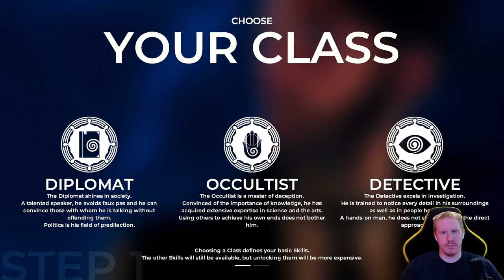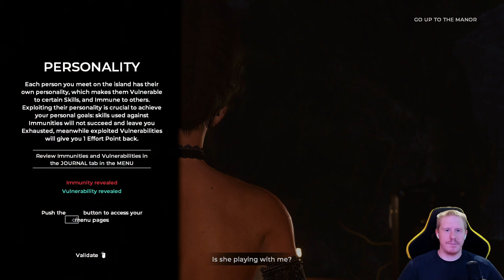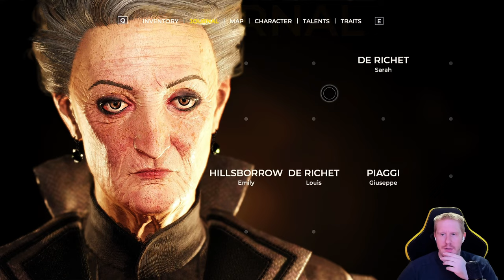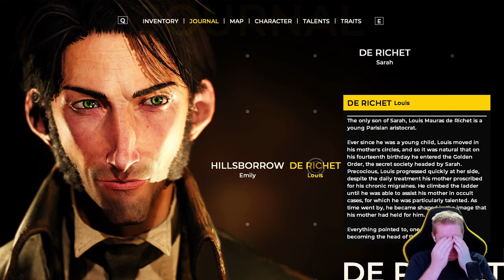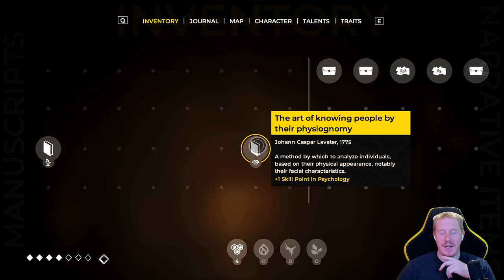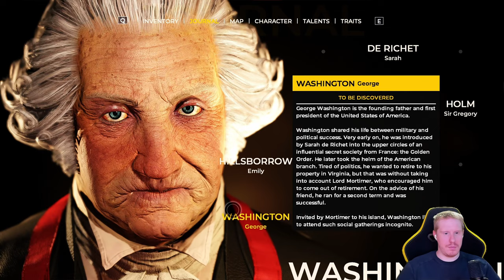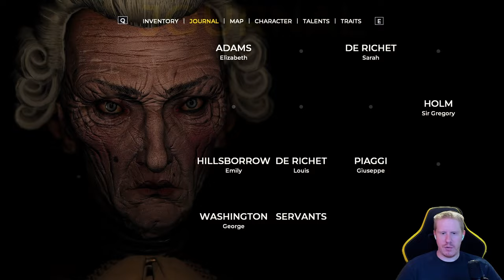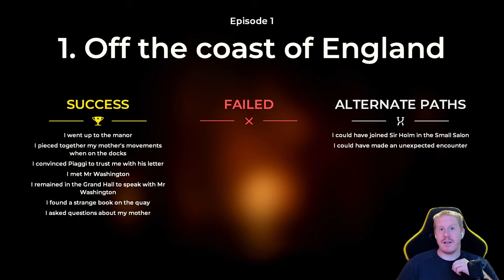The Council / GeraintAmbrosia plays [BLIND] / Part 1 / Secret Societies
Welcome to my blind Let's play of The Council
ATTENTION: NO SPOILERS! - Spoilers will be deleted!

Chapter links:

0:00:00 Intro
0:01:30 It begins in France
0:06:25 Lord Mortimer's island
0:13:55 Specialisations
0:42:50 Exploring the dock
0:58:50 Entering the manor
1:26:10 I'm not tired yet
1:42:45 Episode 1 results
1:44:30 Outro

My rig, recording and video creation tools:

CPU: AMD Ryzen 9 - 5900X
GPU: Nvidia RTX 3090
RAM: 64GB Corsair Vengeance 3200
Mouse: Logitech G502 Hero wireless
Keypad: Logitech G13
Webcam: Logitech Brio
Mic: HyperX SoloCast (Nvidia Broadcast)
Headphones: Apple Airpods Pro (Dolby Atmos)
Recording: OBS
Video: DaVinci Resolve